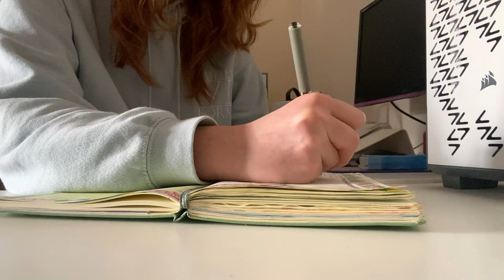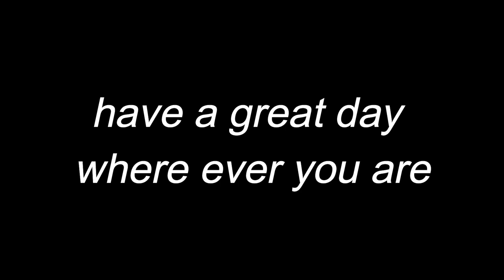easter weekend in london 🐇🌸 | vlog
I know I say it every time, but I'm verrry sorry for the silence on my channel :(. I've been super busy with my new job and I've been trying to establish a new routine for myself, which meant YouTube was not a priority. I'm going to aim to upload a minimum of one video every two weeks but might increase it to once a week when I find I have some more spare time.

I'm hoping to get some cosplay-related content up next, I'm SO CLOSE to finishing Jett. It's getting exciting and I can't wait to share the finished product with you and to create some MCM vlogs.

Thanks again for watching. Have a great morning, afternoon, or evening where ever you are.

Tilly xoxo